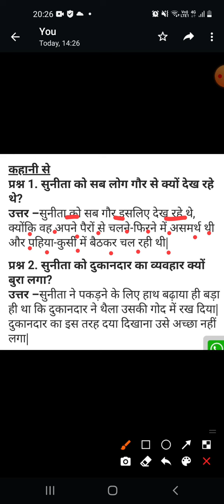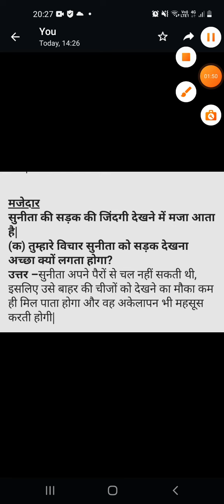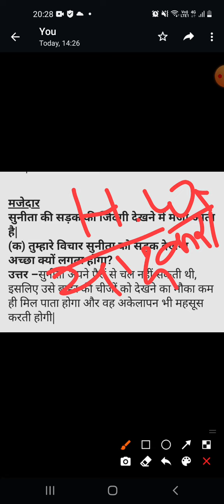कक्षा- 4 हिंदी, पाठ' सुनीता की पहिया कुर्सी' प्रश्नोत्तर द्वारा रुकमणी कुकरेती